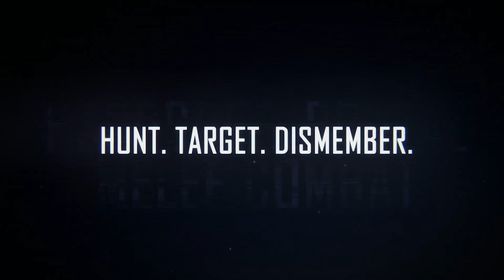The Surge 2 трейлер